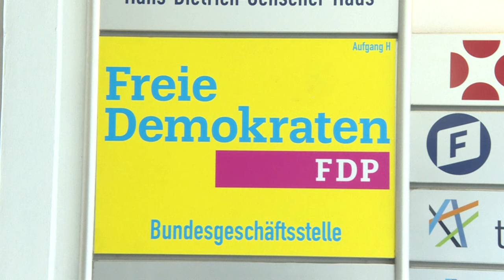EU-Lieferkettengesetz vorläufig gestoppt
Die geplante Abstimmung im Rat der EU-Länder muss verschoben werden. Deutschland hätte sich enthalten müssen, weil die FDP die Zustimmung verweigert. Bundesjustizminister Marco Buschmann (FDP) kritisiert das Gesetz als „unzumutbar für kleine und mittelständische Unternehmen“.